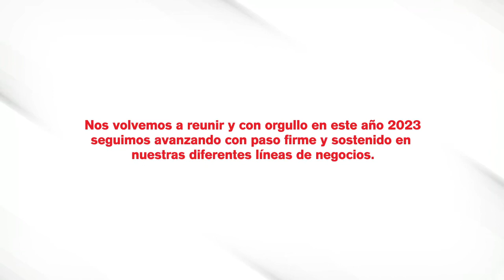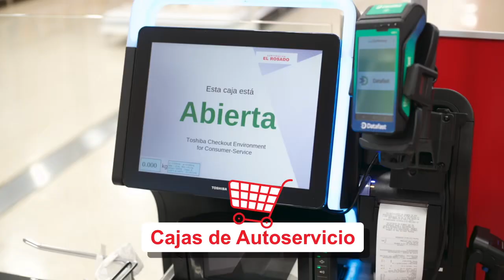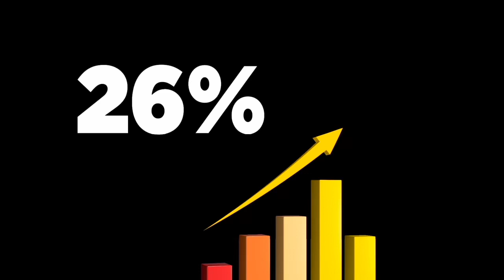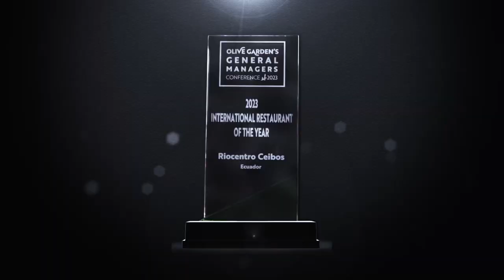Hitos 2023 Grupo El Rosado